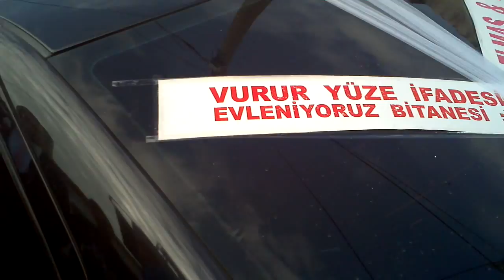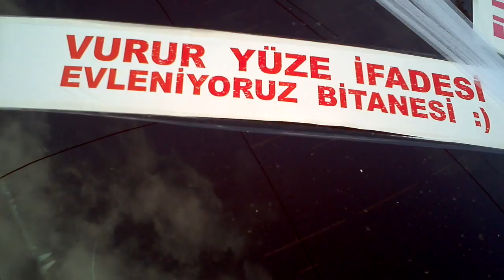Hasan Ali Çınar düğün 5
Tarih ve saat 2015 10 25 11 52